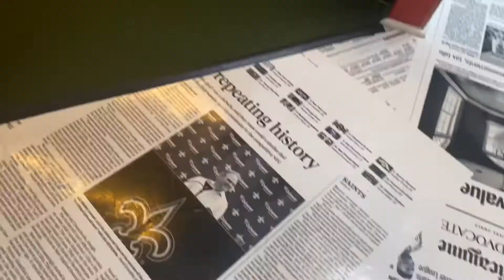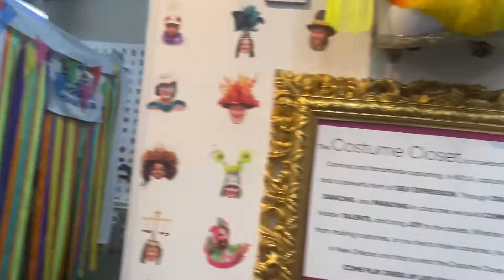College girls trip to New Orleans 2022 ⚜️💜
bourbon street , bourbon street marci gras new orleans, bourbon street new orleans, bourbon street new orleans 2022, college girls trip, new orleans birthday vlog

FMOIG @iamlakaylaa
AMOSC @theyadore.lala